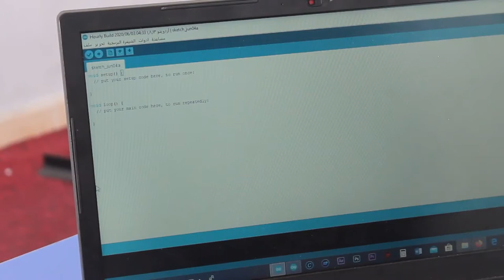موضوع مختار Selected Topic المحاضرة الخامسة الجزء الثاني تشغيل الدايود